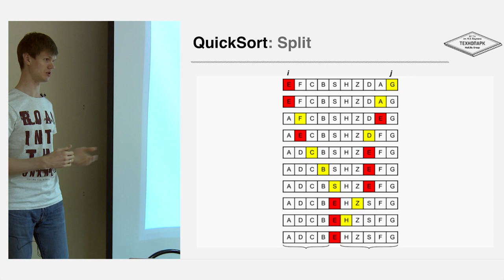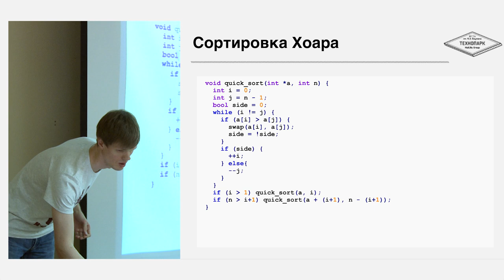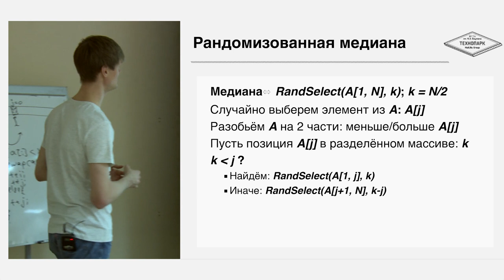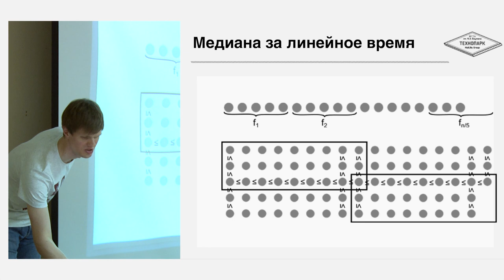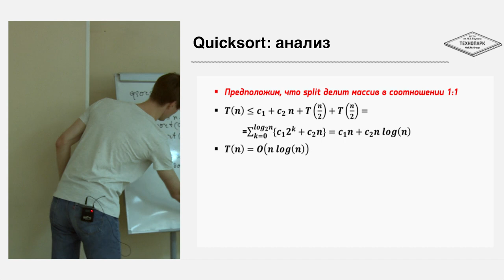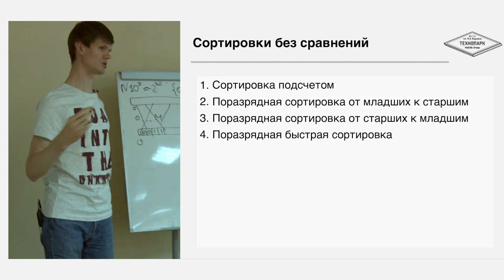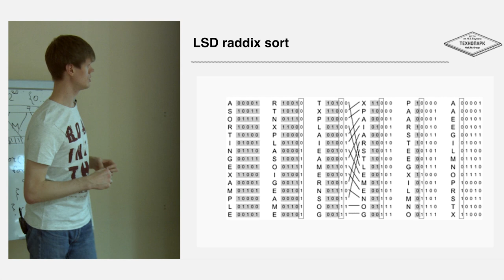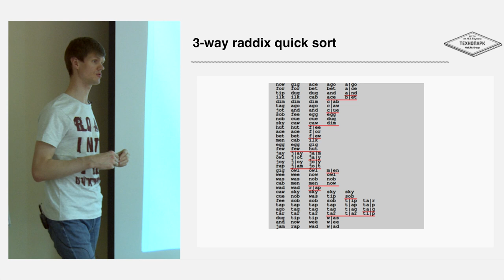4. Алгоритмы и структуры данных. Сортировки (ч.2) | Технострим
Курс "Алгоритмы и структуры данных"
Лекция №4 "Сортировки (часть 2). Порядковые статистики. "
Лектор - Георгий Иванов

Цель курса — обучить основам алгоритмического программирования, привить практические навыки решения задач с помощью базовых алгоритмов и структур данных, сформировать правильное представление о времени работы и эффективности различных алгоритмов и структур данных.

Курс представляет собой изучение базовых алгоритмов и структур данных, необходимых программистам для качественного решения ежедневных задач. В курсе представлены элементарные алгоритмы для работы с массивами, сортировки. Рассказывается об элементарных структурах данных: стек, очередь, списки, куча. Также в курс включены различные деревья поиска и хеш-таблицы. Курс дает представление о том, как оценивать эффективность алгоритмов, все алгоритмы курса оцениваются по времени работы и по количеству используемой дополнительной памяти.

Получаемые навыки
В результате освоения дисциплины обучающиеся должны Знать: – Основные структуры данных: массив, стек, очередь, дек, очередь с приоритетом. – Алгоритмы сортировки: квадратичные, пирамидальную, сортировку слиянием, QuickSort, поразрядную. – Алгоритмы поиска порядковых статистик. – Методы оптимизации в задачах динамического программирования. – Структуры данных для создания эффективных контейнеров: хеш-таблицы, двоичные деревья поиска, АВЛ-деревья, декартовы деревья. – Алгоритм кодирования Хаффмана для сжатия данных. Уметь: – Реализовывать алгоритмы и их комбинации на языке C++ для решения поставленных задач. – Находить применения классическим алгоритмам в задачах, возникающих в процессе разработки ПО. Владеть: – Методами отладки кода на языке C++. – Навыками оценки сложности алгоритмов.